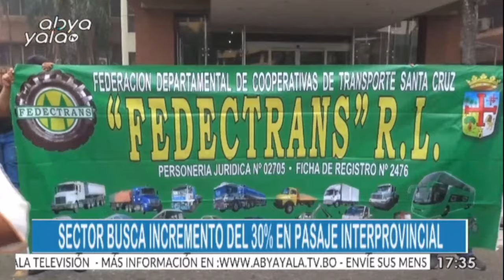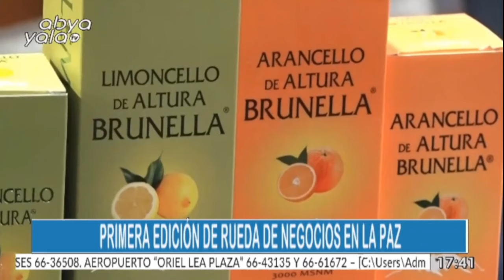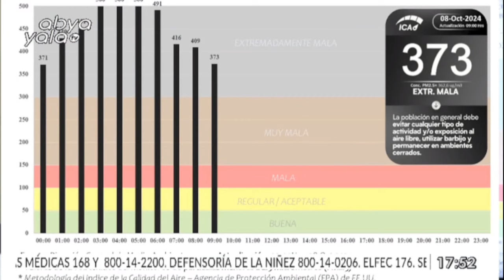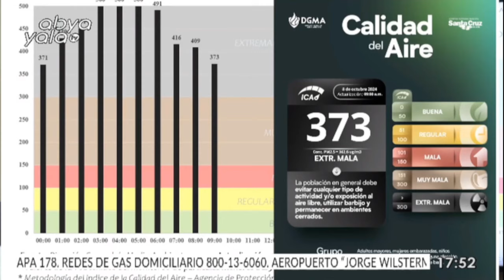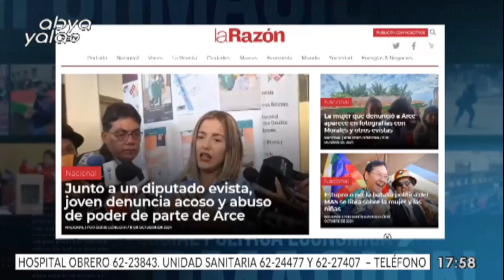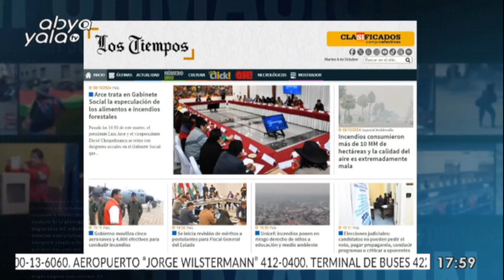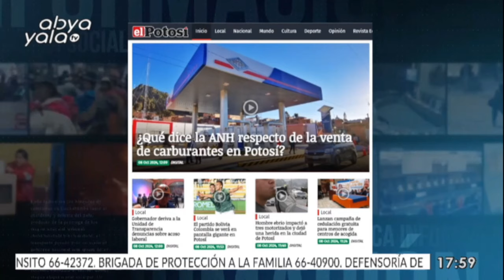NOTICIERO PM - ABYA YALA TV